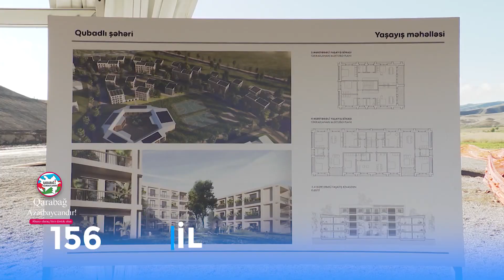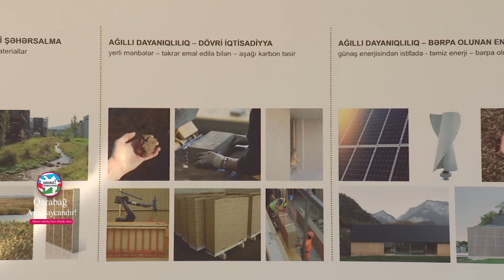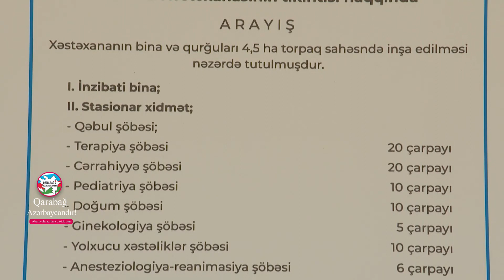Qubadlida Yaşayış Məhəlləsi, Məktəb, Xəstəxana belə olacaq | Layihələr | 2023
Qarabağ Azərbaycandır!, Şuşa, Xankəndi, Ağdam, Xocavənd, Füzuli, Laçın, Xocalı, Zəngilan, Qubadlı, Kəlbəcər, Zəngəzur, Şurnux, Qafan, Meğri, Nüvədi, Göycə mahalı,
Qarabag Azerbaycandir! Shusha, Xankendi, Agdam, Xocavend, Fuzuli, Lachin, Xocali, Zengilan, Qubadli, Kelbcer, Zengezur, Shurnux, Qafan, Megri, Nuvedi, Goyce mahali,
qarabag muharibesi, qarabagh, qarabag sikestesi, Qarabağ Azərbaycandır!, Qarabağ Azərbaycandır, Qarabag Azerbaycandır